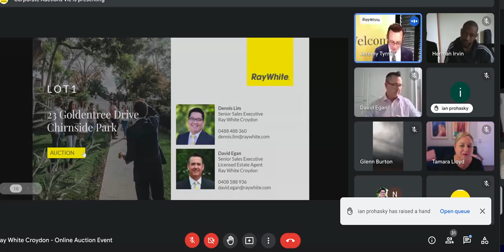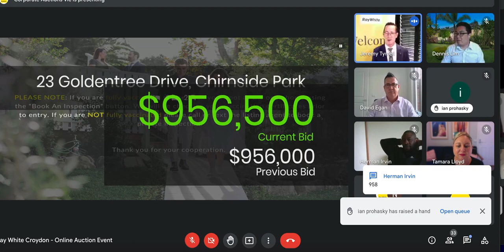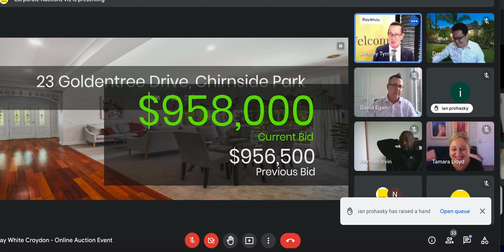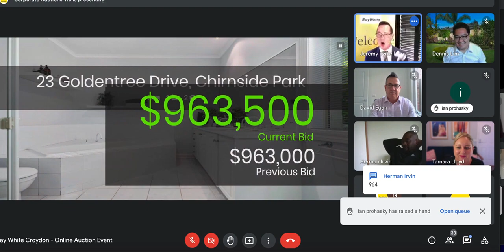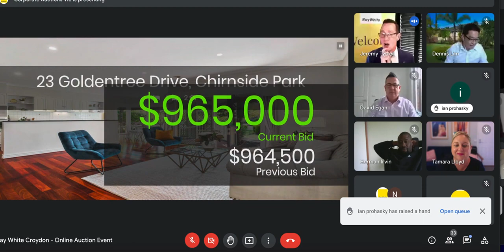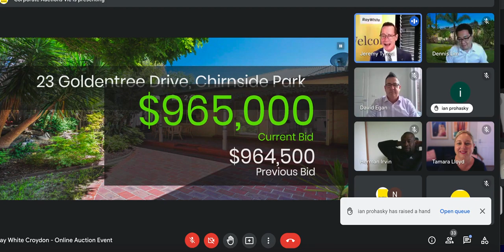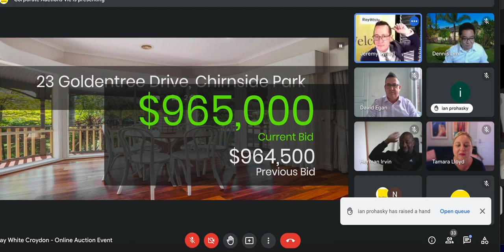Online Auction | 23 Goldentree Dr, Chirnside Park